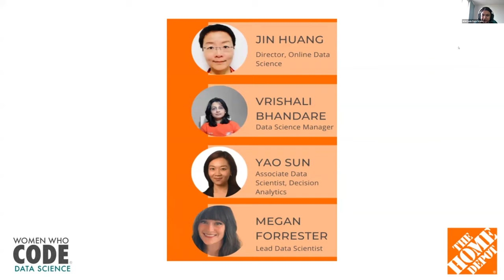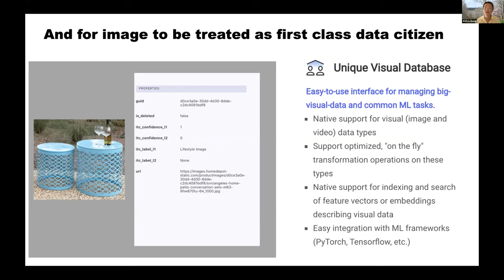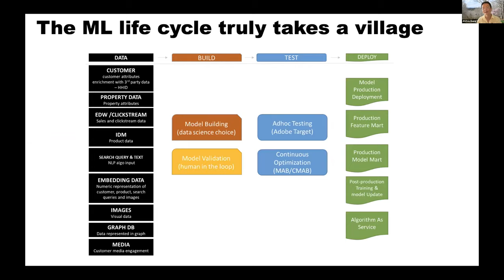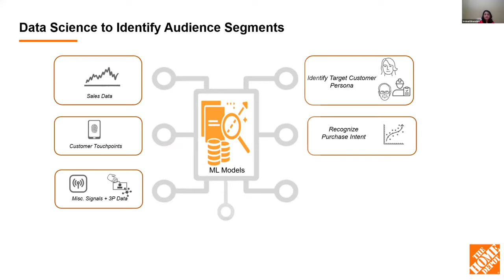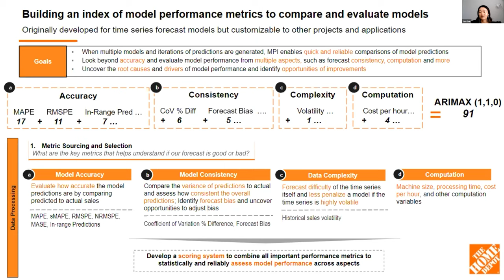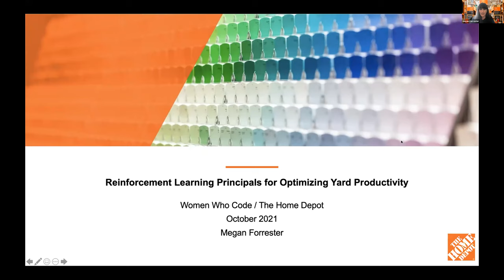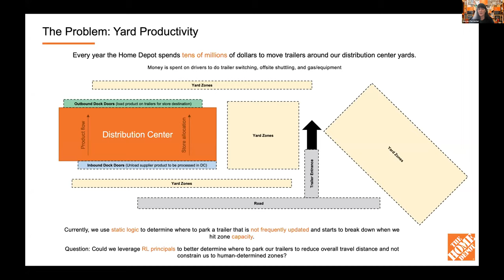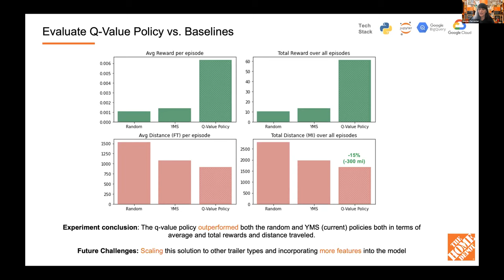Data Science at The Home Depot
🖥Presented by Women Who Code Data Science and The Home Depot
👩‍💻 Speakers: Jinzhou Huang, Vrishali Bhandare, Yao Sun, Megan Forrester. Moderated by Zarreen Reza.
✨Topic: Data Science at The Home Depot

Watch this virtual event organized by WWCode Data Science & The Home Depot, kicking off with getting to know an Online Data Science leader, followed by three lightning talks focused on what it’s like to work in Data Science at The Home Depot. Lightning talks include: Scorecard-based Model Performance Index, Reinforcement Learning, and Marketing Data Science.

For our 💬 slack channel, 🎥 previous event recordings, 🗓 upcoming events, 💻 github repo and more check us out